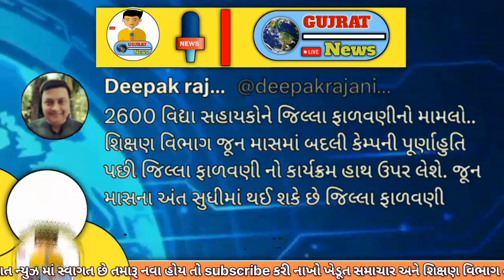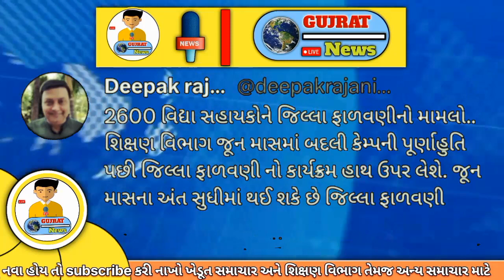vidhyasahayak bharti news today 💐વિધાસહાયકની 2600ની જિલ્લા ફાળવણી અંગે